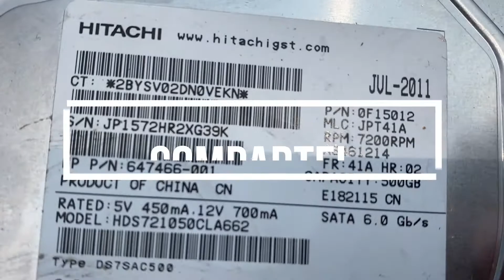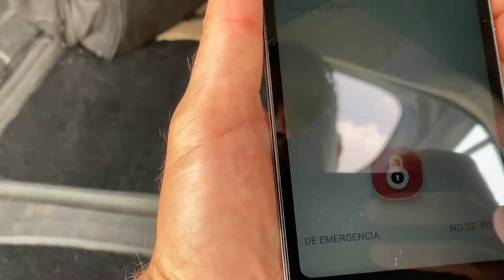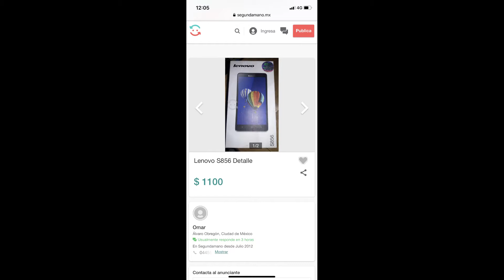Celulares Lenovo funcionando y a la basura!!! Cpu Hp, monitores Hp y mas!...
En este video les mostraremos este lote de celulares monitores y cpc que llegaron hoy